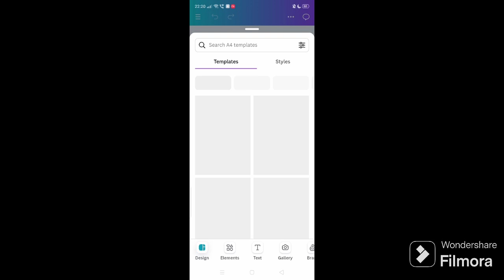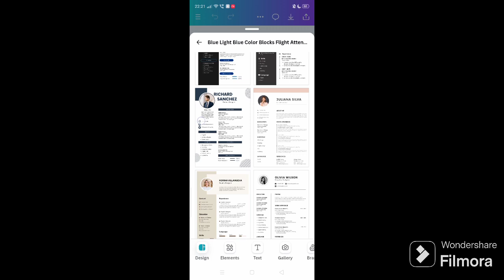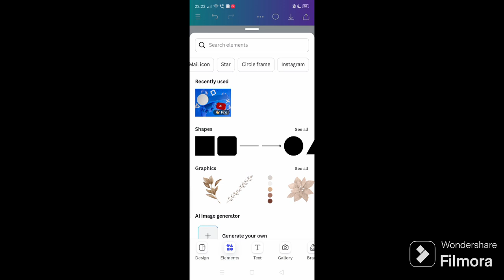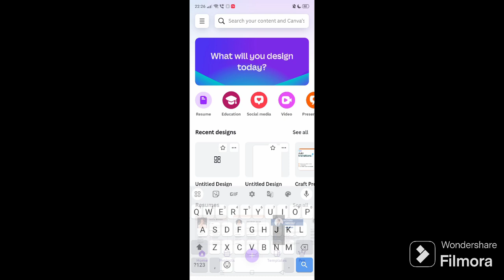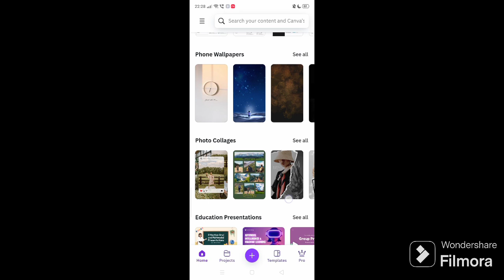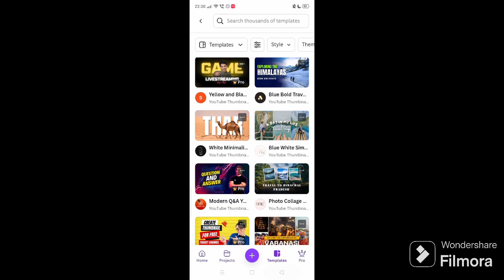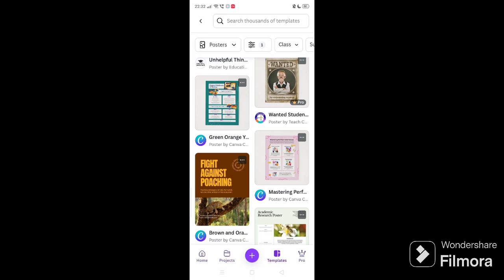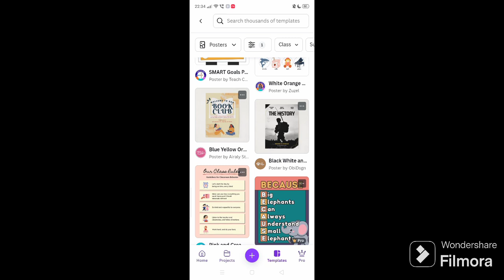Part-3-Overview of canva-Detail about Resume, Educational presentation, educational poster,collage